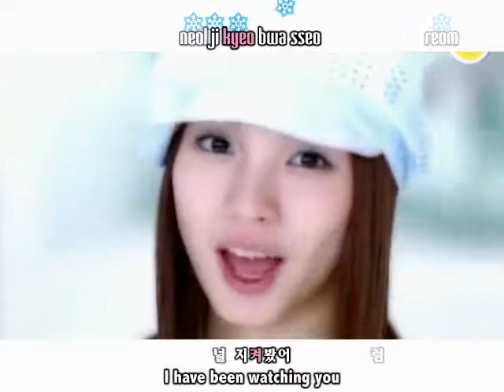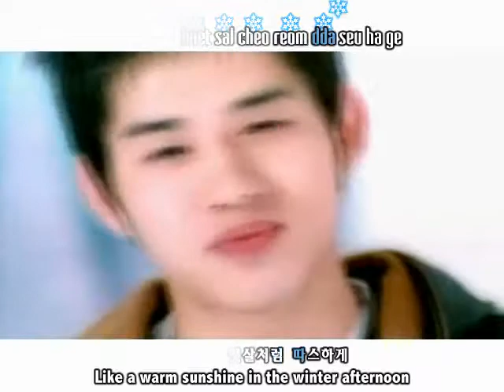SM Town - Snowflake (두 번째 겨울) MV [English subs + Romanization + Hangul]